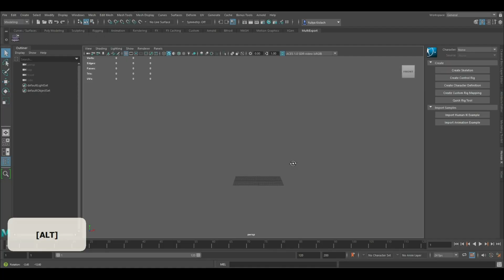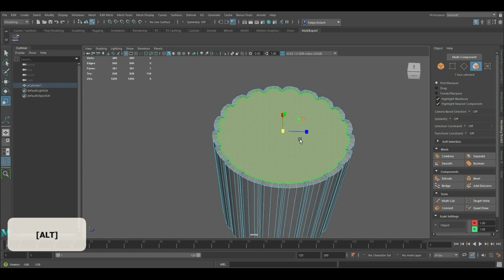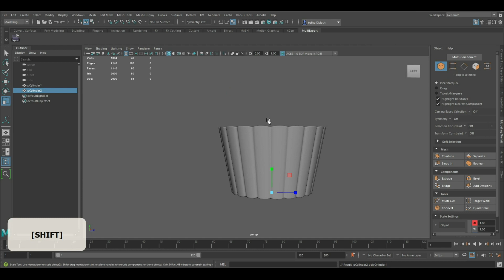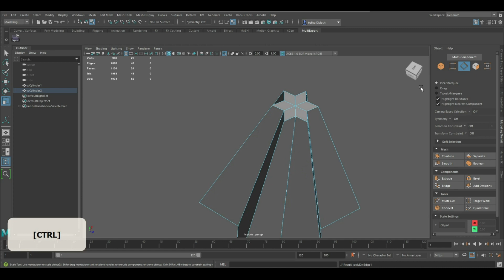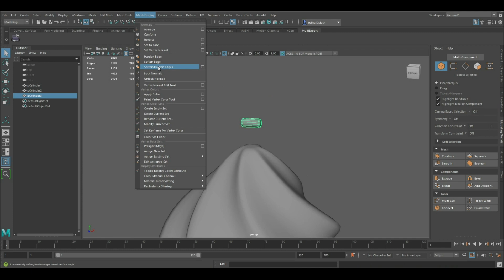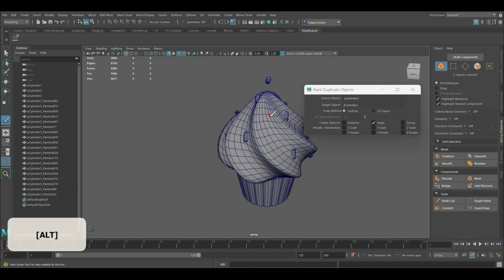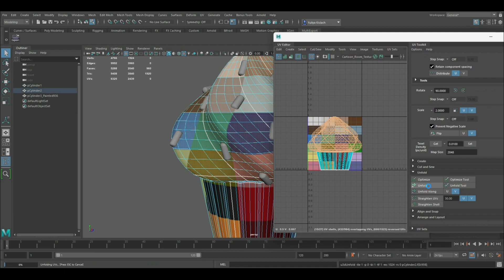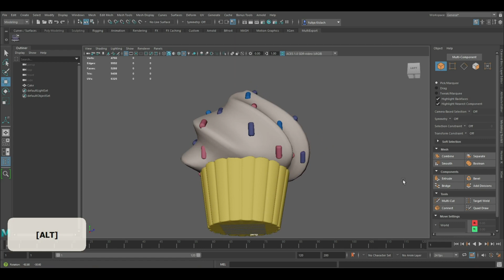🧁 Easy Сupcake Modeling in Minutes | Maya Tutorial for Beginners [RealTime] 🧁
Welcome to our friendly YouTube video on 3D modeling using Autodesk Maya!

In this tutorial, we will guide you through the process of creating a cupcake using only cylinders and basic tools in just a minutes. Perfect for beginners!

So, join us as we dive into the exciting world of Maya and unleash your creativity! Let's get started!